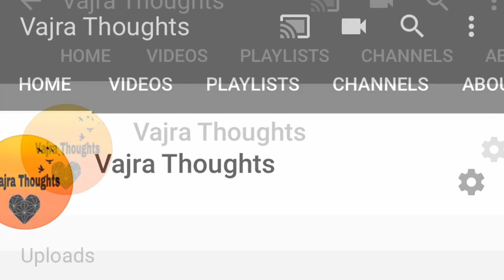Hand embroidery Mirror work stitching For Blouse / Kurtis / Crop Tops / hand work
Hi,
I will show you very simple, easy and most beautiful neckline/buti blouse designs using normal stitching needle same like aari work/maggam work/hand embroidery for stitched blouses/unstitched blouses and also try this hand work to convert your old plain blouse into designer blouse at home with low cost and  less material. I will also show you kundan work for blouses, mirror work for blouses, zardosi work for blouses, pearl work for blouses, beads work for blouses, hand work for blouses, all over hand embroidery designs, Stitched blouse hand embroidery tutorial for beginners using normal stitching needle. If you like this work do try and let me know :)